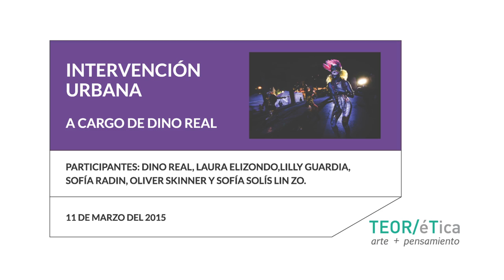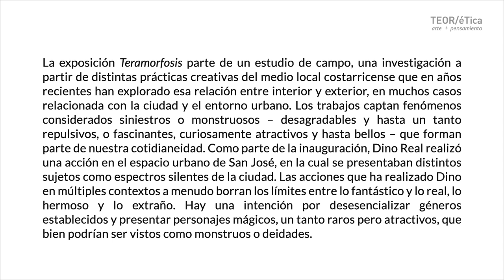Intervención urbana a cargo de Dino Real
11 de marzo 2015

Participantes: Dino Real, Laura Elizondo, Lilly Guardia, Sofía Radin,  Oliver Skinner, Sofía Solís y Lin Zo.

La exposición Teramorfosis parte de un estudio de campo, una investigación a partir de distintas prácticas creativas del medio local costarricense que en años recientes han explorado esa relación entre interior y exterior, en muchos casos relacionada con la ciudad y el entorno urbano. Los trabajos captan fenómenos considerados siniestros o monstruosos - desagradables y hasta un tanto repulsivos, o fascinantes, curiosamente atractivos y hasta bellos - que forman parte de nuestra cotidianidad.

Como parte de la inauguración, Dino Real realizó una acción en el espacio urbano de San José, en la cual se presentaban distintos sujetos como espectros silentes de la ciudad. Las acciones que ha realizado Dino en múltiples contextos a menudo borran los límites entre lo fantástico y lo real, lo hermoso  y lo extraño. Hay una intención por desesencializar géneros establecidos y presentar personajes mágicos, un tanto raros pero atractivos, que bien  podrían  ser vistos  como monstruos o deidades.